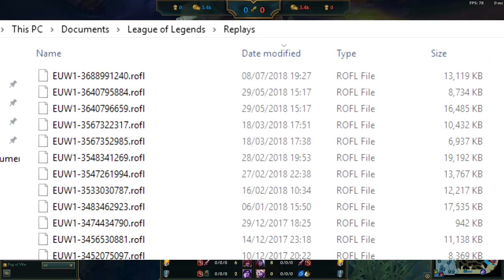"DON'T WORRY, I GOT THIS" - Bronze Spectates MAJOR UPDATE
Taliyah Jungle has seen a pro game in her time - also big update to the replay system!
VV DISCORD/MERCH BELOW THIS LINE OPEN IT UP VV

Outro: Shawn Wasabi - Marble Soda